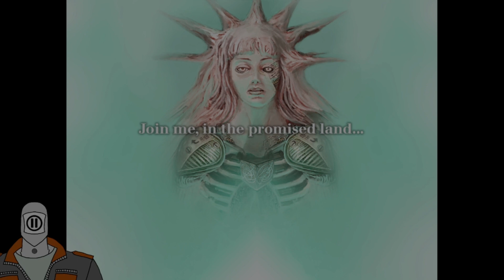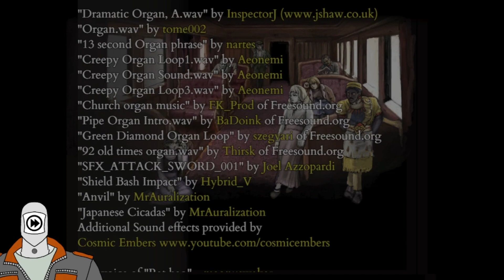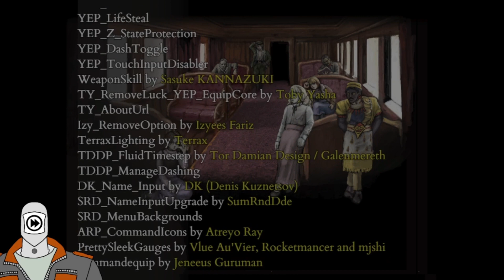Fear and Hunger 2 Termina - The Machine God - Ep 44 FINAL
We made it… the promised land…

or